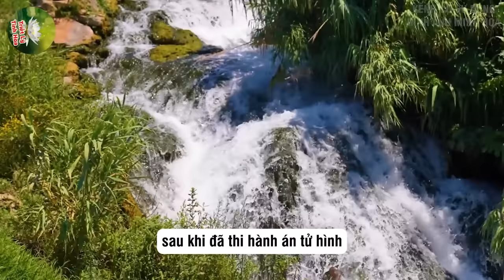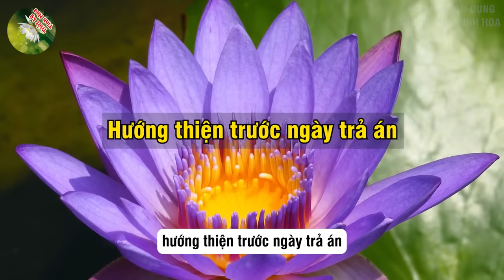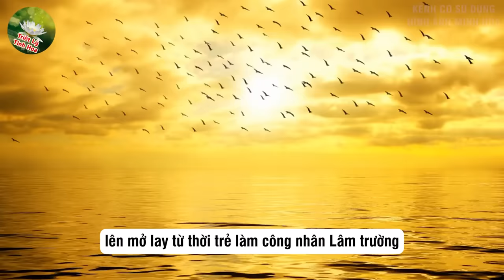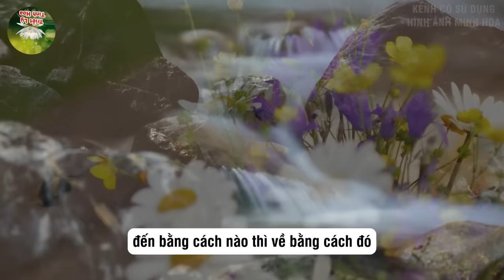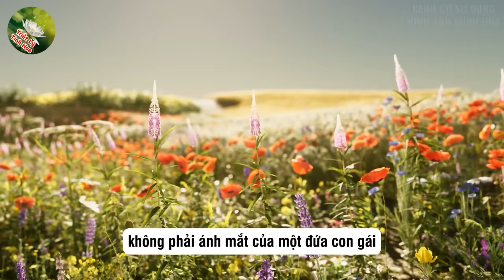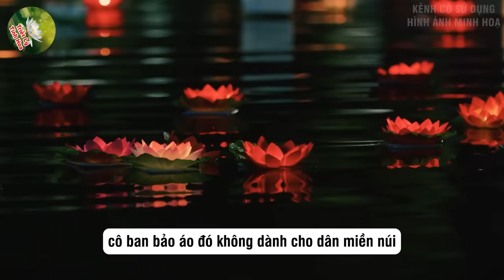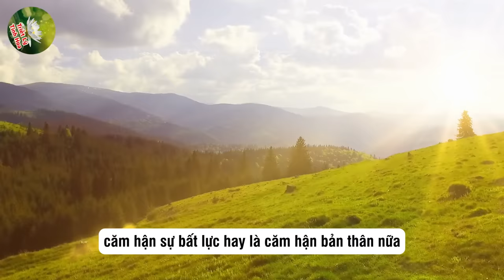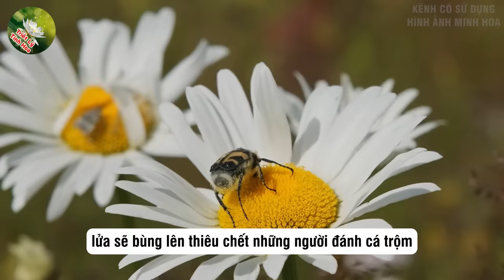Rơi Nước Mắt "BỮA CƠM CUỐI ĐỜI" Của T.Ử TÙ Trương Mỹ Lan Khiến Ai Cũng Đau Xót #3 Triết Lý Tinh Hoa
Mô Tả Nội Dung: Rơi Nước Mắt "BỮA CƠM CUỐI ĐỜI" Của T.Ử TÙ Trương Mỹ Lan Khiến Ai Cũng Đau Xót #3  Triết Lý Tinh Hoa
Chào mừng đến với kênh YouTube "Triết Lý Tinh Hoa" - Ngôi nhà tri thức về Triết lý và Cuộc sống!
Video hôm nay chúng ta sẽ cùng nhau khám phá chủ đề đầy ý nghĩa về "Triết lý tuổi già." Chắc hẳn trong cuộc hành trình dài của chúng ta, ai cũng từng đặt ra câu hỏi: "Cuộc sống tuổi già sẽ ra sao?" Hay "Làm sao để tận hưởng và gắn kết với triết lý trong giai đoạn quan trọng này?"

Với "Triết Lý Tinh Hoa," chúng tôi sẽ dành thời gian suy ngẫm về giá trị và ý nghĩa của tuổi già. Chúng ta sẽ tìm hiểu cách triết lý có thể trở thành nguồn cảm hứng và đồng hành cho chúng ta trên con đường vượt qua những thử thách và hạnh phúc của cuộc sống vào giai đoạn này.
Với những cảm nhận chân thành và sâu sắc, chúng tôi sẽ cùng nhau khám phá những điều quý giá từ những người có kinh nghiệm, những câu chuyện đầy cảm xúc và sự khôn ngoan vượt qua tuổi già với triết lý như một nguồn lực tinh thần đáng kính.
Nếu bạn muốn tìm hiểu thêm về triết lý tuổi già và muốn chia sẻ những suy nghĩ của mình, đừng quên nhấn nút "Đăng ký" và bật thông báo để không bỏ lỡ bất kỳ nội dung hấp dẫn nào từ "Triết Lý Tinh Hoa."

Hãy cùng nhau mang tri thức và triết lý vào cuộc sống, tạo nên những khoảnh khắc ý nghĩa và đáng nhớ. Hãy đồng hành cùng "Triết Lý Tinh Hoa" để khám phá hành trình cuộc sống với triết lý và sự hiểu biết sâu sắc hơn. Cảm ơn bạn đã ủng hộ và yêu quý kênh của chúng tôi!
© Các video trên kênh ❝Triết Lý Tinh Hoa❞ đã được đăng ký bản quyền với Youtube. Vui lòng  không sao chép, re-upload dưới mọi hình thức.